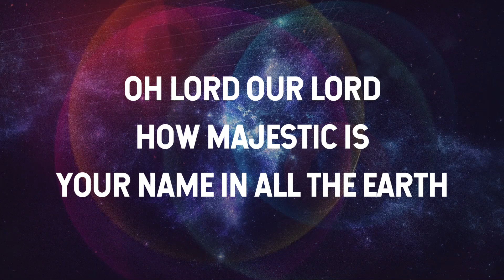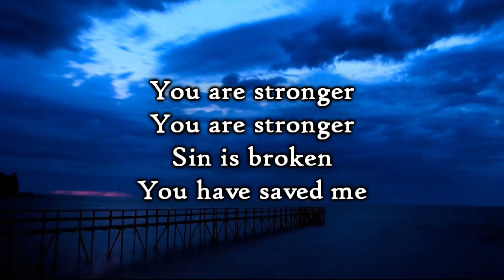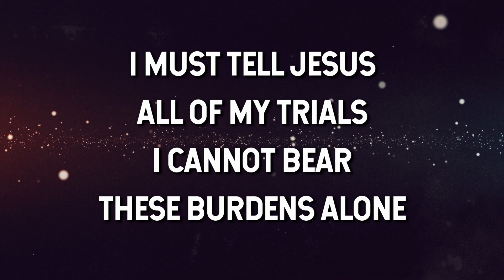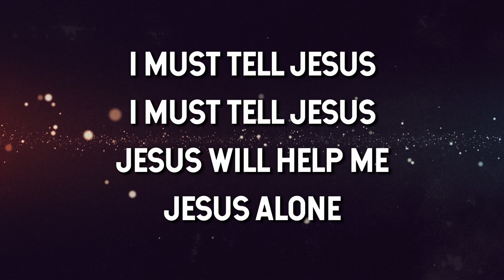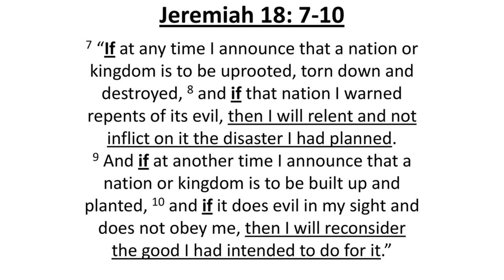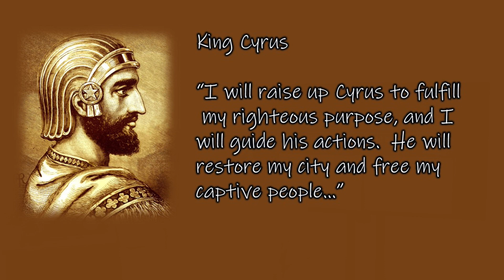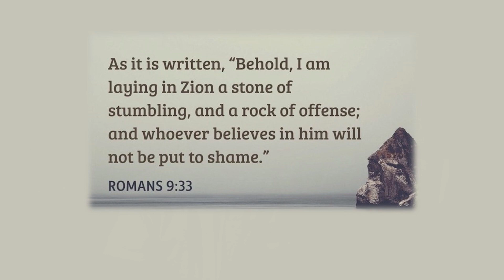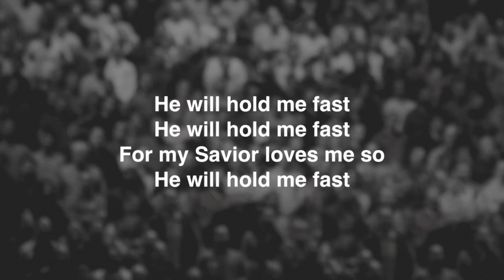June 11, 2023 Service ("God Is the Potter. We Are the Clay." - Romans 9:14-33)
Thank you for joining us online as we worship, pray, and study the Word of God together. Pastor Paul will be continuing our series in Romans called "The Gospel Proclaimed & Practiced." Today, we're in Romans 9 with a message entitled “God Is the Potter. We Are the Clay." We pray that you'll be encouraged by the time together online. God bless.